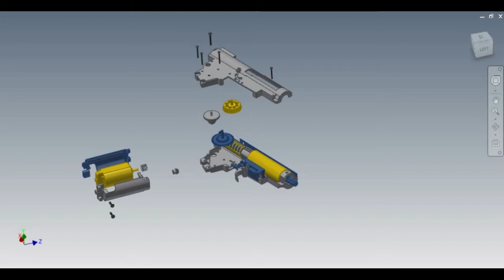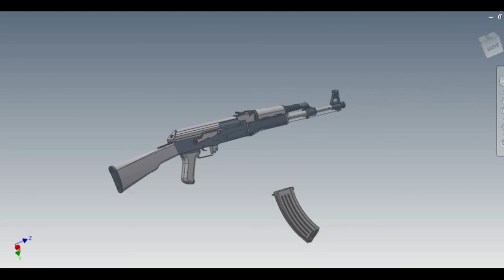Projekt repliki ak47 - montaż